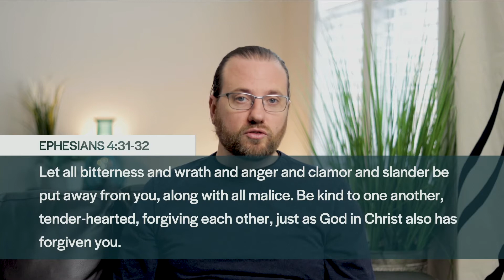How to Forgive - Ephesians 4:31-32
There is only one answer to the pain and bitterness that remains from our past wounds. Forgiveness.

But how? How do we forgive those who have caused such deep hurt and offence? How do we recover when we lost so much? Thankfully, Father’s word shows us how in Ephesians 4:31-32. Join Pastor Ross as he leads us to discover the power of ‘just as.’